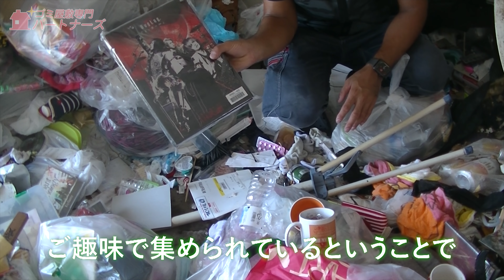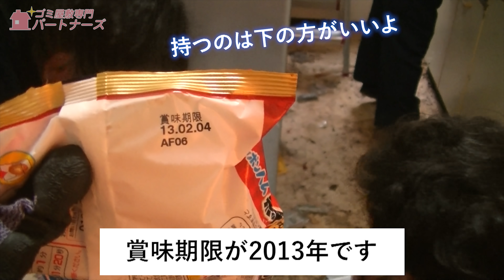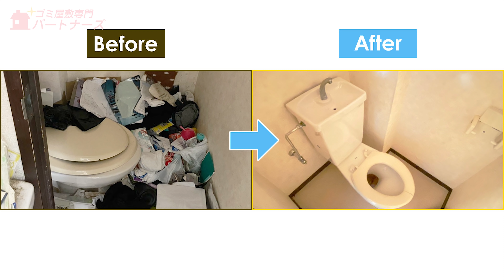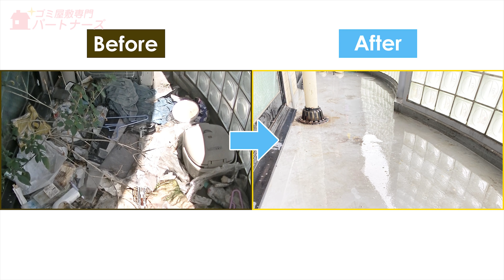30代 女性 2DK 【ご依頼者様へのインタビューあり】追加請求の連続で作業中断！ゴチャ混ぜゴミ袋を1度開けてしっかり再分別！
今回は、別の業者が途中まで作業をして中断したお家の片付けとハウスクリーニングをさせて頂きました。

近隣の迷惑にならないように窓を締め切っての作業。
殺虫剤を使いながら素早くお片付け。
大切なものや危険物などゴチャ混ぜのゴミ袋を1袋ずつ開封して丁寧に再分別。。

作業終了後に特別にご依頼者様にインタビューをお受けしていただきました。

ご依頼者様に許可を頂き撮影・配信しております。
ゴミ屋敷や汚部屋のことで「どの業者に頼んで良いかわからない」「頼んだ時にどんな業者が対応するか不安。」というお悩みを解決するために動画を配信します。

00:00 本日の内容
01:55 現場確認
02:48 液体化した食品
04:23 作業開始
05:30 お部屋のレベル
09:45 謎の果物
11:46 探し物発見！
13:28 途中経過
16:00 こんなところにも虫が
19:14 冷蔵庫の中
21:05 ハウスクリーニング開始
22:44 作業完了 ビフォー アフター
24:41 気になる費用は？
24:48 ご依頼者様と確認＆インタビュー
27:23 残させてもらったモノの最終確認

大阪・神戸・京都・奈良のゴミ屋敷片付けならゴミ屋敷専門パートナーズ

一般廃棄物の処理につきましては再委託にならないよう、お客様と一般廃棄物収集運搬業者で直接書面にて契約を締結していただいております。
また、一般廃棄物収集運搬については各自治体の許可業者または、各自治体の条例に従い適正に処分しています。

▲ヒカル（Hikaru）さん